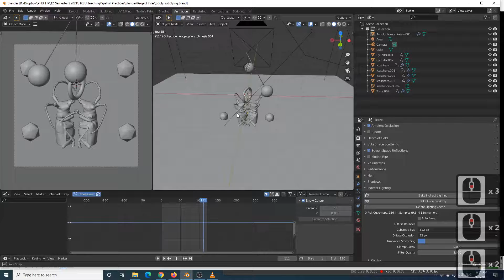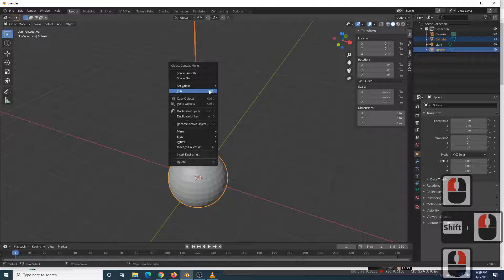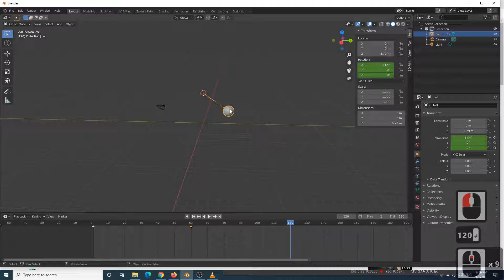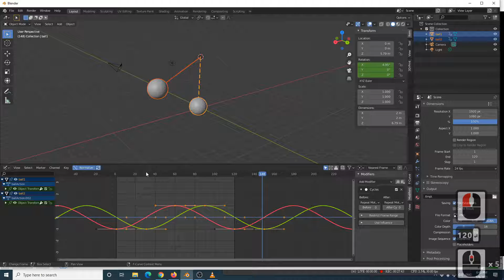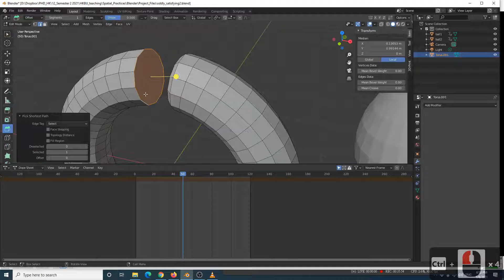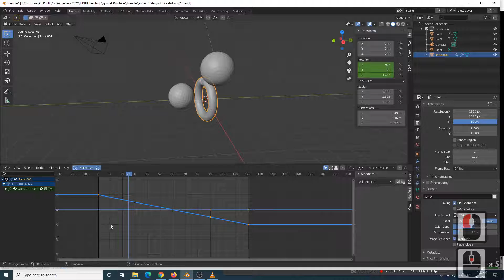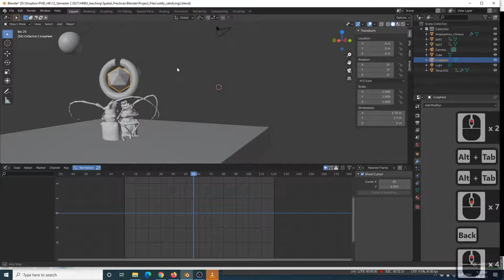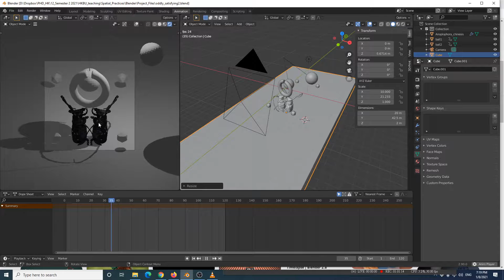Exercise 1: Oddly Satisfying; Part 1